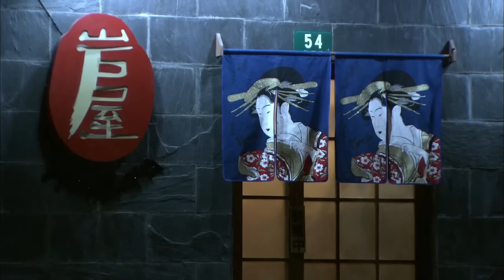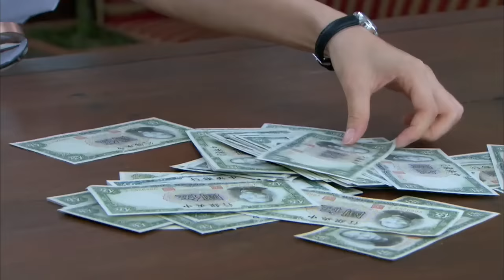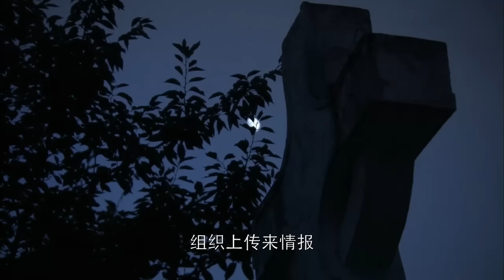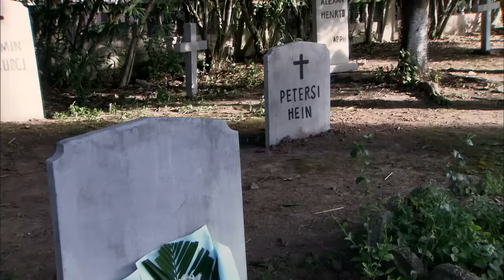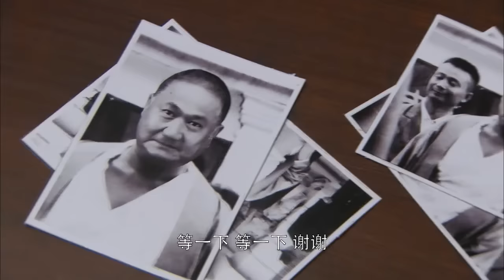【精彩谍战剧】致命魅影07丨主演：王丽坤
🔥剧情简介🔥：该剧讲述了中共党员樊露历经艰难一次次英勇完成特工任务的精彩谍战故事。